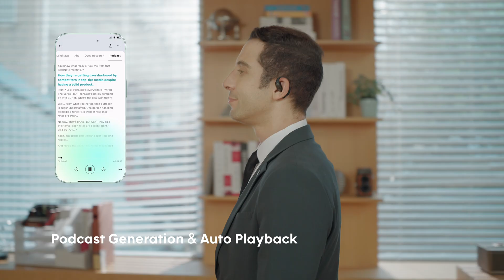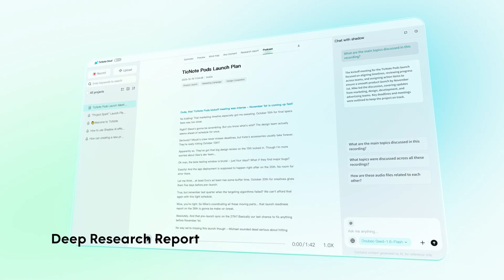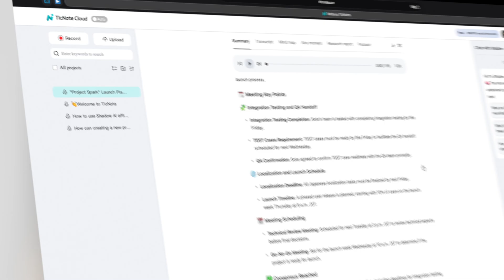TicNote Pods, World's 1st 4G AI Note-taking Earbuds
Meet TicNote Pods — the first 4G AI Recording Earbuds.
Earbuds that don’t just hear. They understand.

Check it now on Kickstarter: We’re live on Kickstarter now!

- 4G standalone recording for meetings, lectures, interviews & calls
- Real-time transcription for instant capture
- AI-powered translation for cross-border conversations
- Shadow AI: summaries, mind maps, deep research & project management
- Multi-speaker voice recognition
- 32GB onboard storage + unlimited cloud sync
- Up to 25 hours of recording with the charging case
- 5 hours continuous phone-call recording
- Open-ear comfort with ENC noise reduction
- Works with both iOS & Android

TicNote Pods — record freely. Think clearly. Powered by Shadow AI.